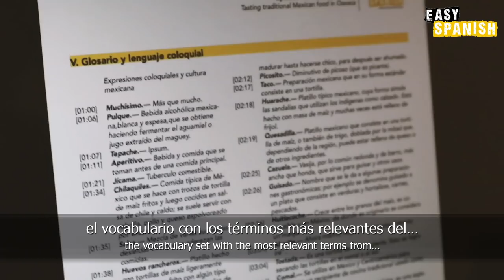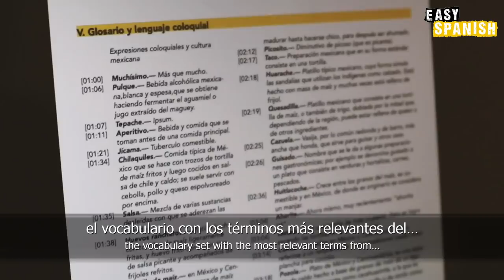TALKING ABOUT OUR EMOTIONS | Easy Spanish 133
MAIN HOST & PRODUCER: JUAN CORONADO

☞ TRANSLATION: LUIS ENRIQUE DELGADO

Grammar corrections in the video are marked with an asterisk *.